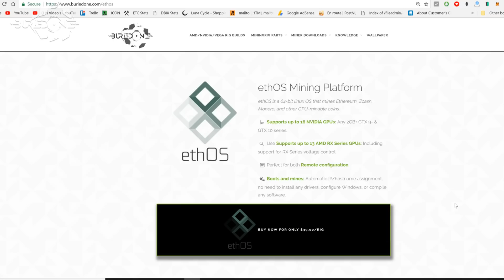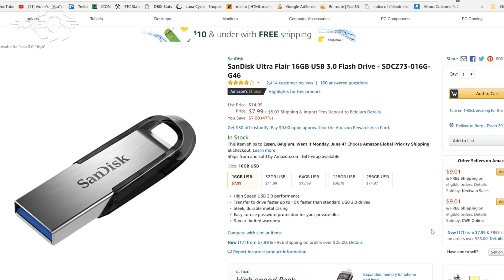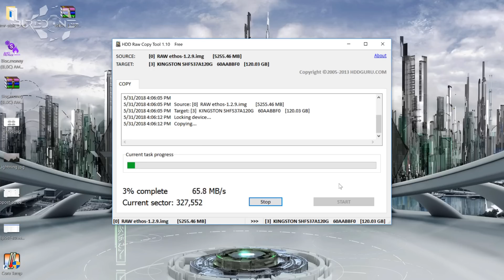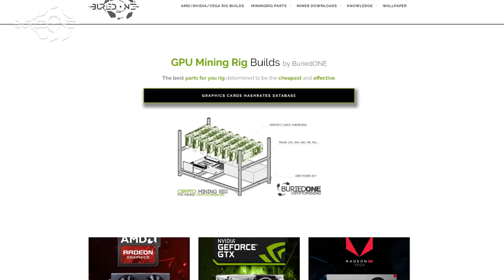[ ᴇᴛʜᴏs sᴇʀɪᴇs ᴘᴀʀᴛ ɪ ] How To Install ethOS on USB/SSD/HDD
[ᴇᴛʜᴏs sᴇʀɪᴇs ᴘᴀʀᴛ ɪ]
In today's video i show you How to install ethOS on a USB 3.0 or SSD.
If you like to know more information or having problems about this part,

Continue to [ᴇᴛʜᴏs sᴇʀɪᴇs ᴘᴀʀᴛ ɪɪ]:
(Coming soon!)